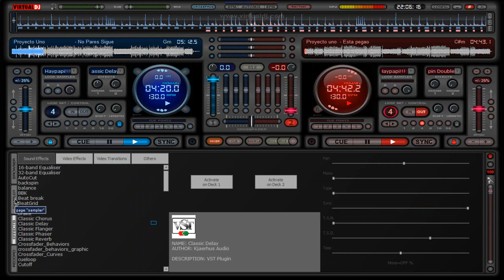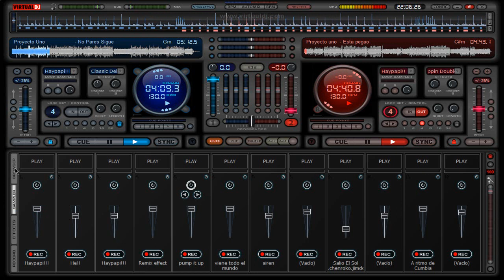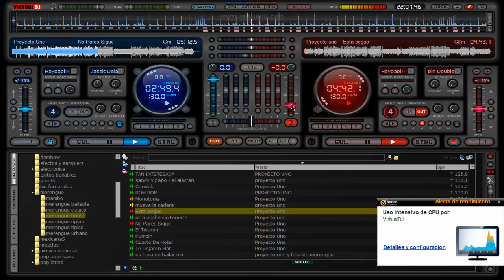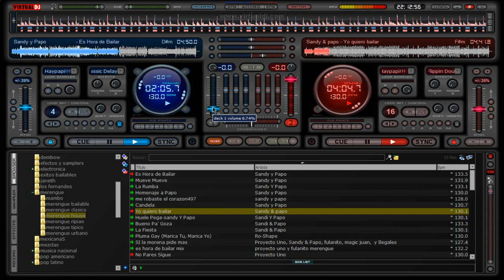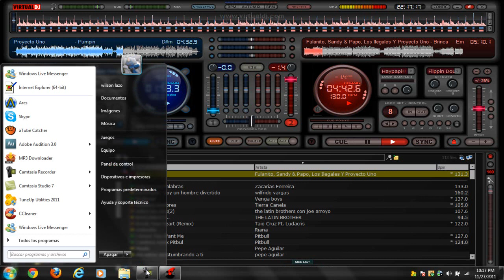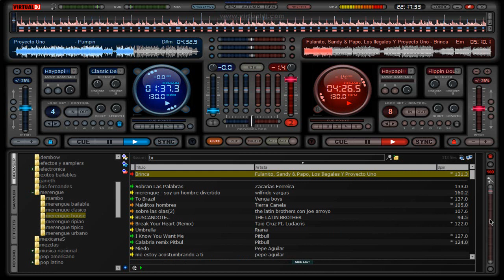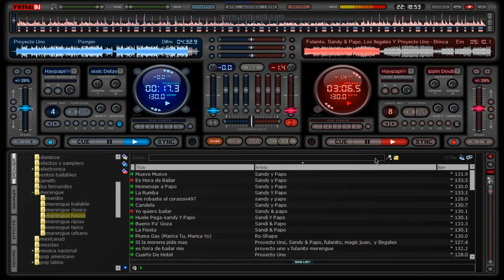merengue house con virtual dj en vivo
recordando viejos exitos q nunca pasaran de moda